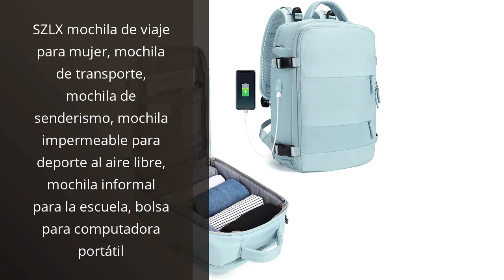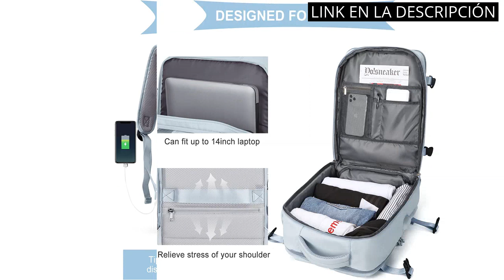【MOCHILA EQUIPAJE DE MANO】Los 5 mejores equipajes de mano en forma de mochila para tus viajes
✋  Aquí están los 5 mejores equipajes de mano en forma de mochila para tus viajes disponibles en el mercado.

🔽🔽🔽 ENLACES DE COMPRA MOCHILA EQUIPAJE DE MANO 🔽🔽🔽

1) SZLX mochila de viaje para mujer, mochila de transporte, mochila de senderismo, mochila impermeable para deporte al aire libre, mochila informal para la escuela, bolsa para computadora portátil

2) HOMIEE 40L Mochila de Viaje, 15.6 Pulgadas Mochila de Negocios Expandible, Mochila para Portátil, Cabina Mochila de Equipaje de Mano Antirrobo e Impermeable para Hombres y Mujere, Negro

3) SZLX mochila viaje cabina avion 40x20x25 mujer ryanair bolsas de cabina 40x30x20 para vueling Cabina para EasyJet Equipaje de Mano ryanair Mochila de Senderismo mochila impermeable hombre

4) Inateck 42L Mochila de Viaje Hombre y Muje, Equipaje de Mano Mochila de Viaje Maleta de Cabina Mochila Vuelo Aprobado, Mochila para portátil 15,6 Pulgadas- Negro

5) ECOHUB Ryanair Mochila Viaje Cabina Avion 40x20x25 Maletas de Viaje Cabina Bolsa de Viaje Bolso del Ordenador Portátil Maleta de Mano Under Seat Eco PET Mochila para Equipaje de Mano 20L（Gris）

00:00 - Intro
00:06 - 1) SZLX mochila de viaje para mujer, mochila de...
00:40 - 2) HOMIEE 40L Mochila de Viaje, 15.6 Pulgadas Mochila...
01:23 - 3) SZLX mochila viaje cabina avion 40x20x25 mujer ryanair...
01:54 - 4) Inateck 42L Mochila de Viaje Hombre y Muje,...
02:33 - 5) ECOHUB Ryanair Mochila Viaje Cabina Avion 40x20x25 Maletas...
03:17 - Outro